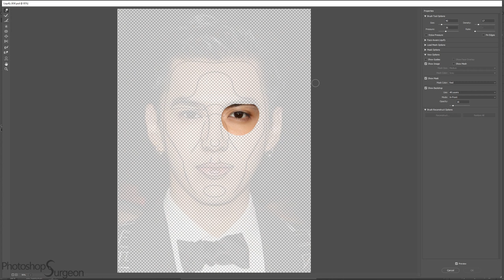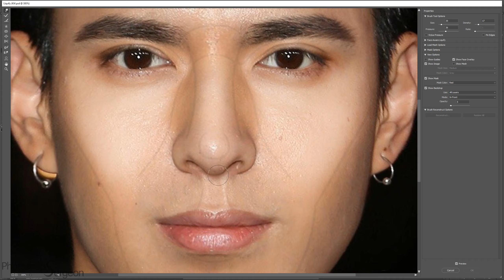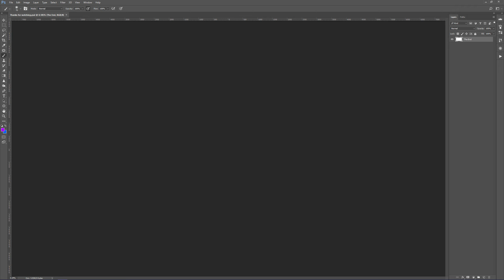Is KRIS WU Perfect?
Do you like Wu Yi Fan AKA Kris Wu better before or after he is edited to fit the Photoshop Surgeon Perfection Mask?